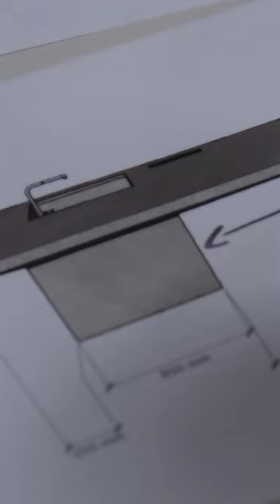A bancada dos sonhos de Alex Atala | Portobello Shop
O chef de cozinha Alex Atala apresenta o "A²To", seu novo projeto em parceria com a Officina Portobello. Neste trabalho, Atala desenvolve uma bancada que traz o equilíbrio entre um ambiente prático para as necessidades do dia a dia e confortável como espaço para relações sociais. O retrato perfeito do envolvimento entre a arquitetura e a gastronomia.